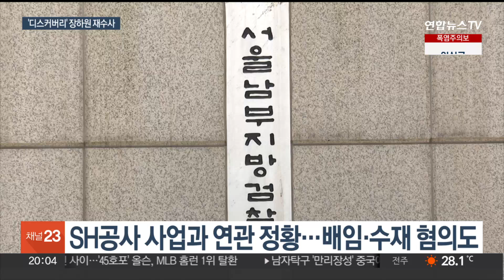디스커버리 장하원 구속기로…'펀드 비리' 수사 속도 / 연합뉴스TV (YonhapnewsTV)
디스커버리 장하원 구속기로…'펀드 비리' 수사 속도

[앵커]

대규모 펀드 환매 중단 사태를 일으켜 항소심을 받고 있는 장하원 디스커버리자산운용 대표가 구속 기로에 놓였습니다.

검찰은 항소심이 진행 중인 사건과는 별개로, 장 대표의 자본시장법 위반 혐의를 수사 중입니다.

한채희 기자입니다.

[기자]

2천 500억 원대 사모펀드 환매 중단 사태로 재판을 받는 장하원 디스커버리자산운용 대표가 또다시 구속 기로에 놓였습니다.

금융감독원이 디스커버리 펀드 등 3대 펀드 사기 의혹을 들여다보겠다고 밝힌 지 2주 만입니다.

[함용일 / 금융감독원 부원장(지난달 24일)] "운용사의 경우 특정 펀드 수익자를 위한 펀드 돌려막기, 펀드 자금 횡령, 임직원의 사익 추구 행위 등을 적발하였고…."

검찰은 장 대표가 김 모 전 투자본부장, 김 모 전 운영팀장과 함께 2016년부터 2019년까지 금융투자업 등록 없이 디스커버리인베스트먼트를 통해 특정 채권에 투자 및 운용했다고 의심하고 있습니다.

이와 관련해 검찰은 지난 7월, 서울주택도시공사 등을 압수수색했습니다.

검찰은 이들이 모집한 펀드 자금을 사전에 약속하지 않은 곳에 투자하거나 다른 용도로 사용한 것으로 보고 있는데, 운용한 펀드 자금 중 일부가 SH공사의 사업과 연관이 있는 것으로 전해졌습니다.

검찰은 이 과정에서 장 대표 일당이 부당 이득을 취한 것으로 보고, 배임·수재 혐의도 적용했습니다.

다만 이번 재수사를 두고 검찰 관계자는 "항소심이 진행 중인 사기 등의 혐의 사건과는 별개"라고 밝혔습니다.

[이의환 / 디스커버리펀드 피해대책위원회 상황실장] "저희하고 직접 연관이 없더라도 진실이 뭔지 이 사람들의 범죄 행각을 드러내서 투자 사모펀드라든가 자산운용사들의 행태가 드러났으면…."

장 대표는 현재 1천억 원대 부실 펀드를 판매한 뒤 환매를 중단한 혐의로 1심 법원에서 무죄를 선고받고, 항소심을 진행 중입니다.

금융당국의 재검사와 함께 검찰이 디스커버리 펀드 비리 수사에 본격 착수하면서 파장은 커질 것으로 보입니다.